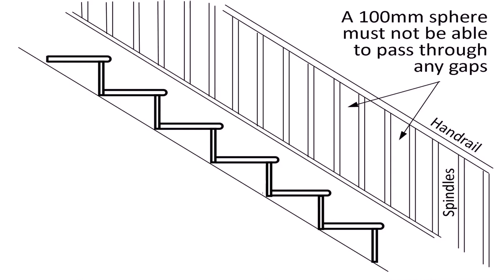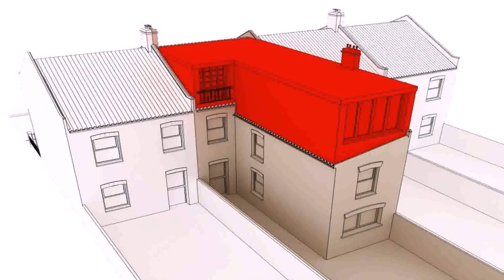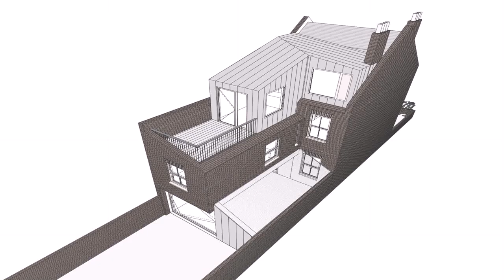Buy Car NY 5% DP